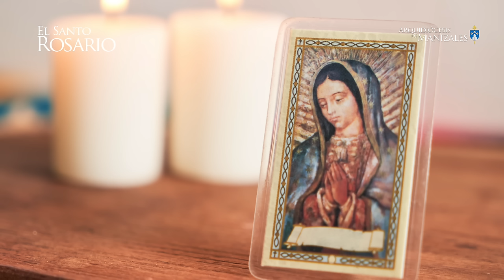Santo Rosario de hoy Domingo 9 de Junio 2024, Arquidiócesis de Manizales. Misterios Gloriosos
1. La Resurrección del Señor.
2. La Ascensión del Señor.
3. La Venida del Espíritu Santo.
4. La Asunción de Nuestra Señora a los Cielos.
5. La Coronación de la Santísima Virgen.